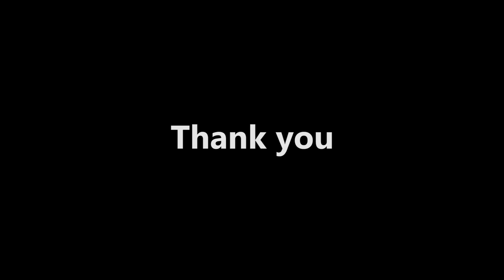INSANE SNIPES and TAKEDOWNS! [300 sub special] Thank you!